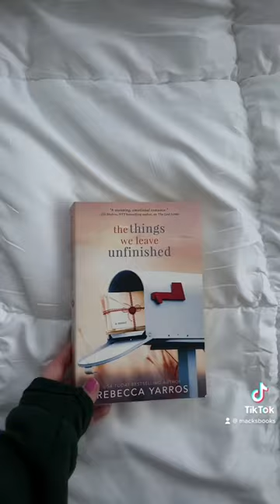romance books💗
My favorite romance books, romance books that made me believe in love